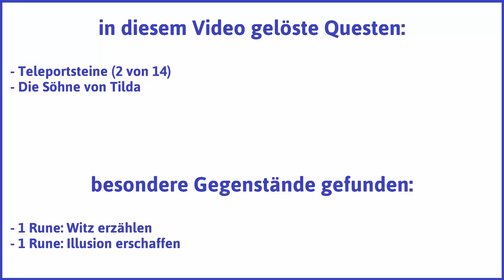Risen 1 Teil 53: Schlösserknackermeister - Let's Play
Schlösserknackermeister - Ein Gwyrr Play von Risen 1 Teil 53 mit einem Magierdieb auf der höchsten Schwierigkeitsstufe schwer in Deutsch und HD.

Was zuletzt geschah: Der namenlose Held hat nahe dem Hinterausgang der Hafenstadt eine Höhle entdeckt.

Inhalt dieses Videos: Die Höhle hat noch einige Skelette zu bieten, die aber schnell aus dem Weg geräumt werden können, und der Held findet neben einem Rezept für starke Heiltränke die Rune für den Zauber Witz erzählen. Anschließend geht es in die Hafenstadt, wo von Belschwur der Teleportstein in Empfang genommen wird. Tilda ist erfreut über das Wohlergehen ihrer Söhne William und Marvin und der Held lernt den griesgrämigen Händler Konrad kennen, der aber eine gute Zwiebelquelle darstellt, so dass der Held endlich jede Menge schmackhafter Rationen kochen kann. Von Patty lernt der Held die letzte Stufe im Schlösserknacken und probiert sein neues Können gleich mal an den Schatztruhen am Hafen und im Schrein der Heiligen Flamme aus.

wie es weiter geht: Die letzten Schatzruhen der Hafenstadt werden geplündert.

Videokurzbeschreibung:

Gwyrr-Questen gelöst:
* Teleportsteine (2 von 14)
* Die Söhne von Tilda

Gwyrr-Gegner besiegt:
- Skelettkrieger
- Skelett

Gwyrr-Lernpunkte ausgegeben für:
- Schlösser öffnen 3 von 3 (5 LP)

Gwyrr-Unterhaltungen geführt mit:
- Leto
- Belschwur
- Tilda
- Konrad
- Patty

Gwyrr-Zeug gefunden:
- 221 Goldmünzen
- 6 kleine Heiltränke
- 6 Knochen
- 1 Sichel
- 1 Dornenkeule
- 1 Fackel
- 1 Pilz
- 1 Manapilz
- 1 rostiges Schwert
- 1 Schwert
- 1 stabiler Ast
- 1 Säbel
- 1 kleiner Bernstein
- 1 Minze
- 1 Rune: Witz erzählen
- 1 Heilpflanze
- 1 Rezeptur: starker Heiltrank
- 1 Manapflanze
- 1 Teleportstein: Hafenstadt
- 1 Schriftrolle: Lichtzauber
- 12 Novizentopf (gekocht)
- 10 Fischsuppe (gekocht)
- 1 Schriftrolle: Magischer Schutz
- 1 Perlenkette
- 1 Fläschchen
- 1 Rune: Illusion erschaffen
- 1 Kerzenleuchter

Gwyrr-Zeug gekauft:
- 6 Gewürzbeutel
- 13 Kartoffeln
- 12 Zwiebeln
- 12 Eier

Publisher: Deep Silver
Entwickler: Piranha Bytes

Wenn Dir Risen 1 gefällt, dann kaufe Dir das Spiel bitte im Original, damit Entwickler und Publisher für ihre Mühen belohnt werden!